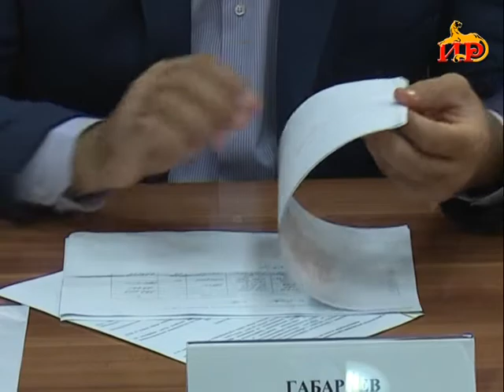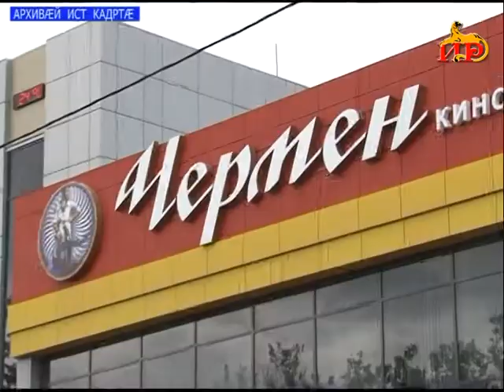Информацион рауагъд «Абон». 15.11.2017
–  Газ ӕмӕ электроэнергийы хӕрдзтӕ рӕстӕгыл бафидын. Цы фарстытыл ма уынаффӕ цыд Хицауады радон рабадты?
–  Президенты Бибылты Анатолийы  официалон балцӕн арӕзт ӕрцыд развӕлгъау хатдзӕгтӕ.
–  Фермерты архайды ӕвӕрццаг ивындзинӕдтӕ. Цы куыстытӕм ӕрӕвнӕлдӕуыд хъӕууон хӕдзарады къабазы?